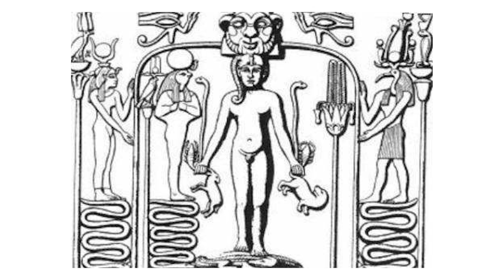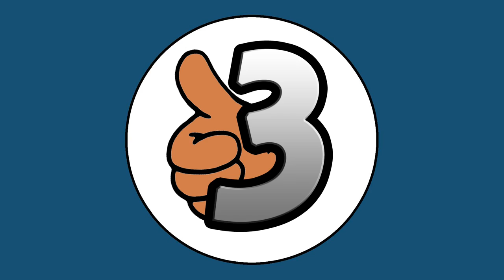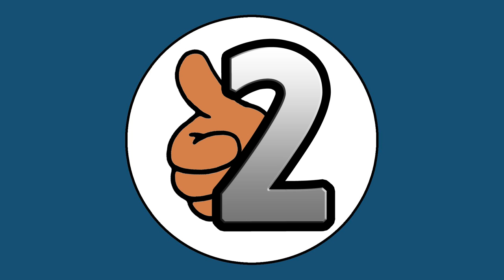Five Ancient Egyptian Gods and Goddesses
Here are five fascinating gods and goddesses of ancient Egypt.